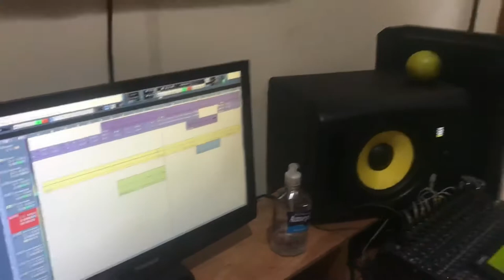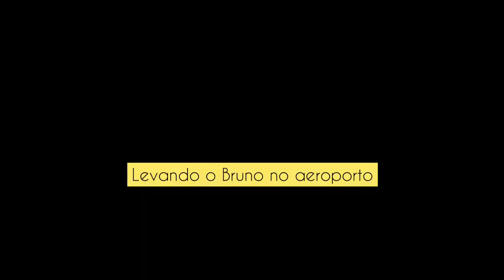Gravação de voz | Gustavo Santana | Bruno Oliveira (VLOG)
Terceiro e último dia de gravação de voz do meu CD.

Direção de voz: Bruno Oliveira